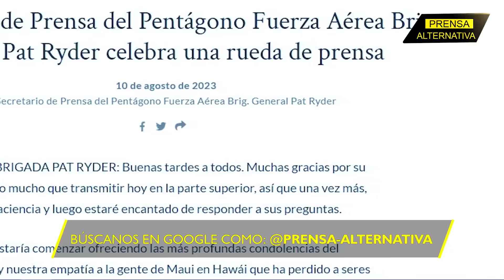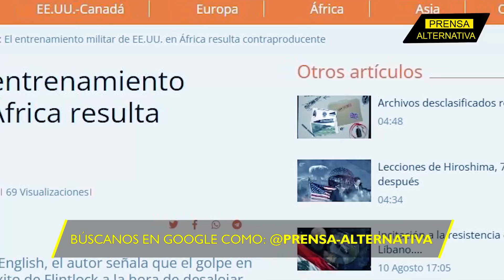Imperdible: ¡¡La Casa Blanca lo admitió!!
Novedades sobre el golpe de Estado en Níger: Pat Ryder, portavoz del Departamento de Defensa de Estados Unidos, brindó una conferencia donde admitió que algunos de los líderes de la junta militar que tomó el poder en Níger, fueron entrenados por ellos.

Director General: Juan José del Castillo - El Jota
Jefe de Prensa: Enzo Anchante
Jefe de Redacción: Mirelvis Gutiérrez
Redactor: Agustina Valle

Org
REF03JR2
L03
E01
ago2023PA